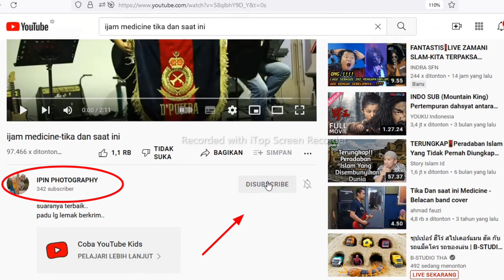FANTASTIS❗IJAM MEDICINE-TIKA DAN SAAT INI[REACTION]